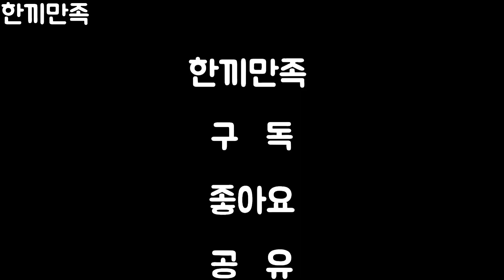블루베리 무조건 사서 이렇게 드세요 평생 써먹는 맛있는 눈건강 레시피 Blueberry recipe 2편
블루베리 레시피 너무 맛나요! Healthy blueberry recipe is so good!
몸에 좋은 간식 만들기^^ Let's make delicious breakfast drink^^

*영상화질을 1080p로 설정 후 시청하셔요
*Watch the video quality in 1080p!

*There are captions. Turn it on and watch

*아래 글씨 꼭 눌러용! 간단 맛요리들-Press the letters below! Best Meal Collection*

 [요리 재료]
- 블루베리 (냉동 블루베리 OK!)
- 요구르트, 떠먹는 요거트(없으면 패스)

 [Cooking ingredients]
- Blueberry. (Frozen blueberry, okay!)
- Yogurt. Yogurt that you scoop up. (If you don't have it, pass)